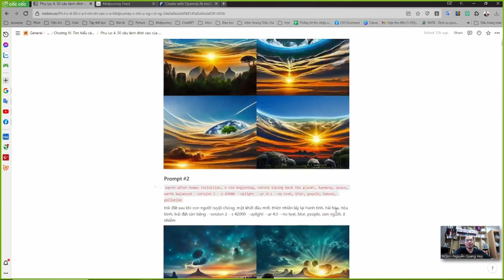Chương 4.14 50 câu lệnh mẫu của Midjourney - Nguyễn Quang Huy